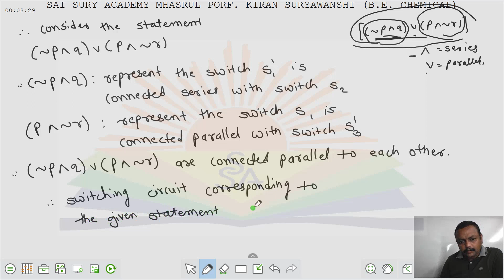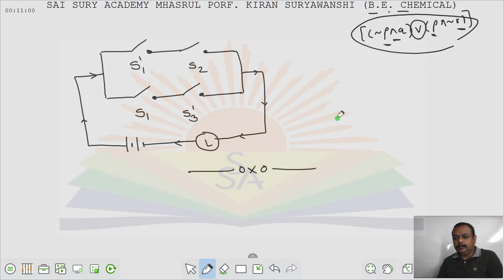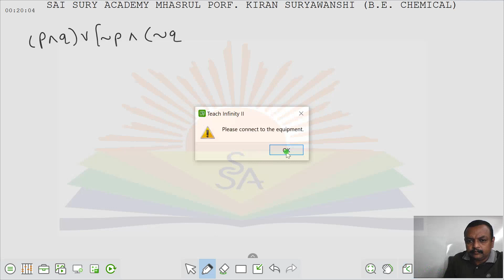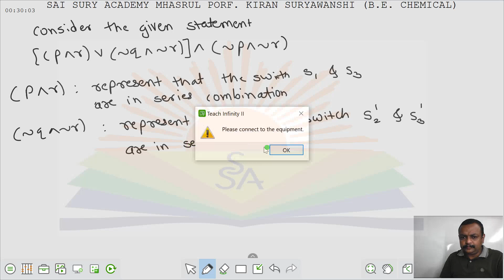std 12th lecture 17 mathematical logic